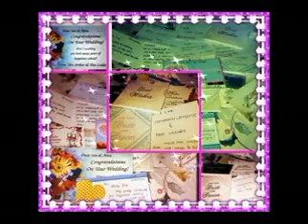Ian & Ice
their journey towards their vows of Forever...